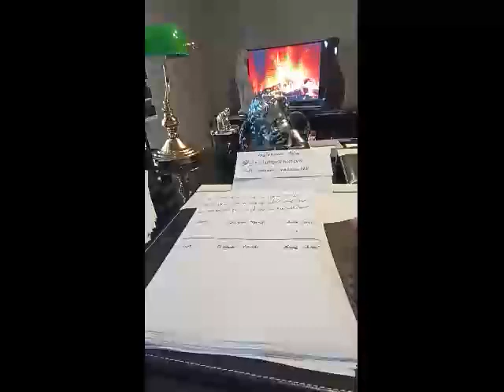Ercüment Hoca 0552 282 33 33 ücretsiz bakım AFYONKARAHİSAR ÇOBANLAR Kaşık Tılsımı